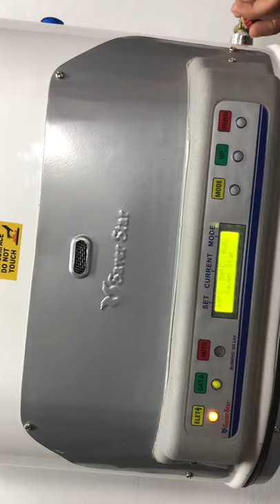Hybrid Smart Geyser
Saver Star introducing Smart Hybrid Water Geyser.
Water Cap Available:
32   Litres For Two Bath and one kitchen
64   Litres For Four Bath and one kitchen
120 Litres For Six Bath and two kitchen
For More Details
Plz contact
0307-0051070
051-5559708